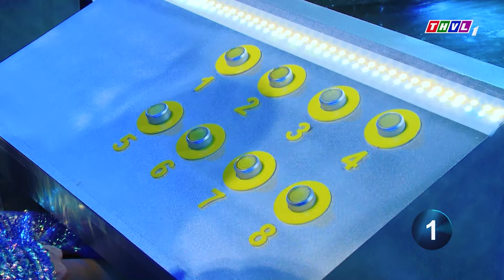Nguyên Sân Khấu "LẮNG ĐỘNG" khi nghe cô gái NHÂN TỐ QUÁN QUÂN sở hữu GIỌNG HÁT BOLERO TUYỆT VỜI